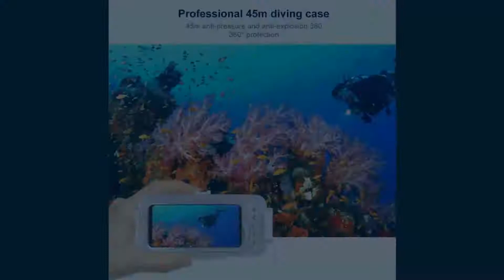Professional [45m/147ft] Diving Surfing Swimming Snorkeling Photo Video Waterproof Protective Case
1. Super quality durable polycarbonate, ABS resist corrosion.
2. 45m maximum waterproof depth, suitable for underwater photography. 3. Adopt seamless and fully enclosed process, protect against water, drops, scratches, and dirt. 4. Clear image view and easily control underwater. 5. Ideal for diving, surfing, snorkeling, skiing, yacht or other activities.